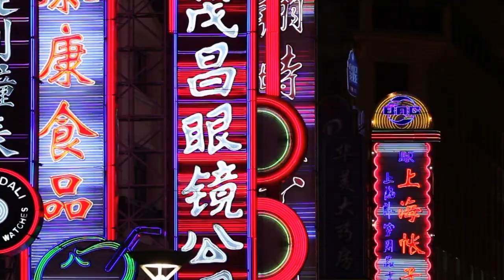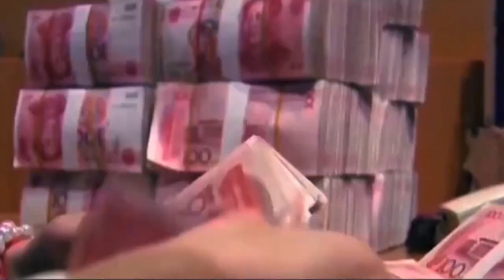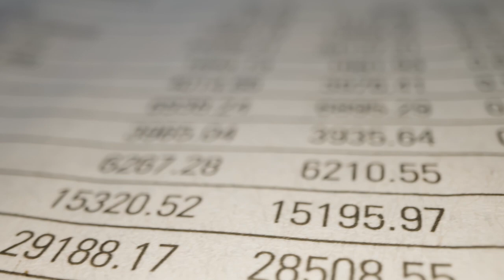China's Youth Doesn't Want To Reproduce. Here's Why - China Population Collapse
Today's headline takes us to the heart of China, where President Xi Jinping has issued a unique call echoing across the nation. In response to what's being labeled a 's3xual recession,' Xi has taken on a role that goes beyond statesmanship – he's become an advocate for love, marriage, and the intricate dance of demographics.

What lies at the heart of this call? Xi envisions a society where children can grow up healthily, surrounded by the harmony of a family, enriched by good family education, and grounded in correct family traditions. It's not merely about increasing the headcount; it's about fostering an environment that cultivates the well-being and growth of the next generation.

The call to guide women is not a directive to follow a predetermined script but an invitation to become torchbearers of tradition. Xi envisions a society where women actively participate in carrying forward the rich tapestry of traditional Chinese values. Building good family traditions becomes not just a suggestion but a crucial element in the narrative of societal evolution.

Chinese women continue to face significant barriers in the labor market, from limited job opportunities to the pervasive fear of pregnancy discrimination. This fear is not unfounded, as the costs and challenges of balancing work and family life weigh heavily on working mothers.